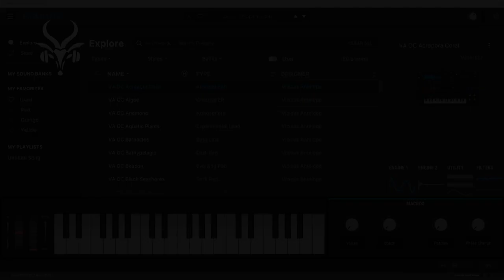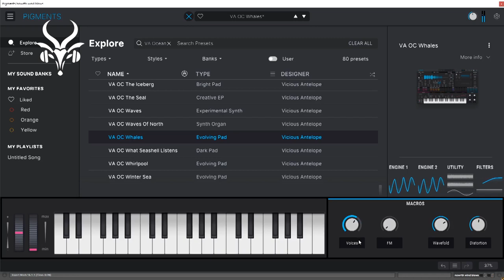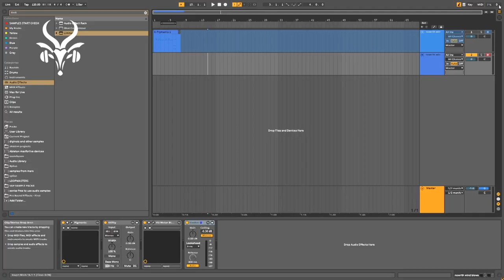Pigments 3 Library - Ocean Vicious Antelope - Preset walkthrough - Analog Lab V edition available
Ocean continues the Biome series for Pigments. The 7th soundbank for this series is containing 80 new presets pads, synths, keys leads and basses including. Most of them were designed with the powerful wavetable engine of Arturia Pigments sometimes using only one engine sometimes stacked both engines with some fine-tuning difference to result to a fuller and more dimensional sound.

Ocean is a sound story of the depths of our planet’s seas, a journey through very special pelagic places and to some of the most known animal and plants that it hide. It is a perfect fit for cinematic and game audio music as well as for electronic and rock genres.

All macros are assigned to a variety of options to give more inspiration to your compositions. The same goes for MW (vibrato) and AT (pitch quest).

All presets designed with Pigments 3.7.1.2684 (x64) and run best with Pigments 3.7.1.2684 (x64) or newer

Analog Lab V edition - Soundbank needs at least version Analog Lab V 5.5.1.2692 (x64) or newer Please note that some pops or clicks may occur when changing presets in the video